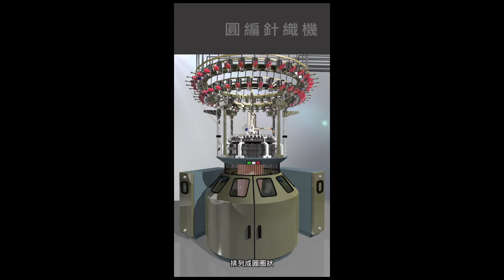織品的秘密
國立科學工藝博物館 衣技織長展廳 展項動畫影片製作